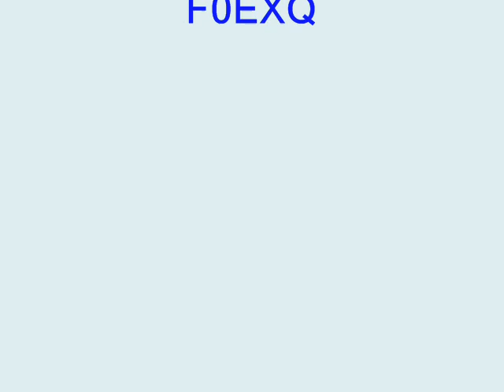Marseille sous la neige